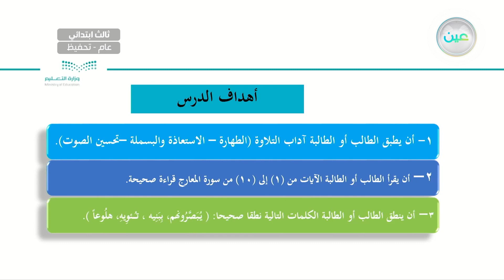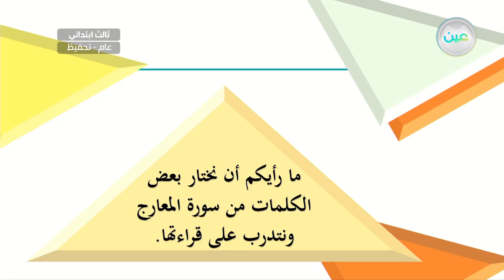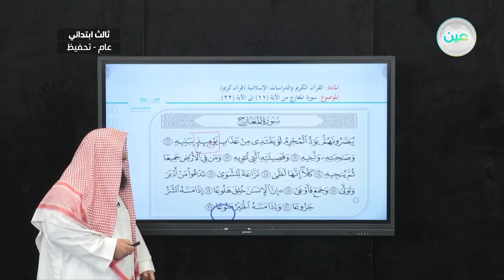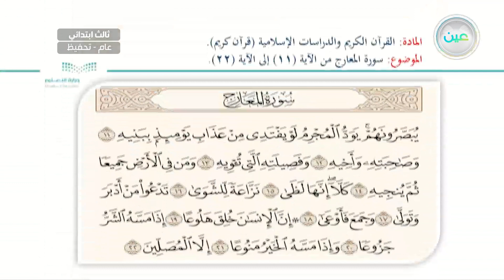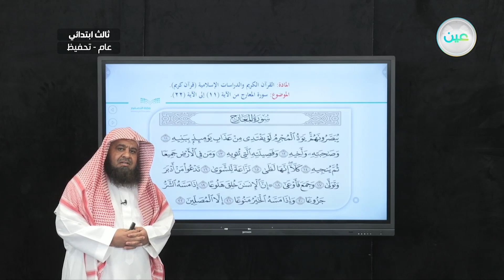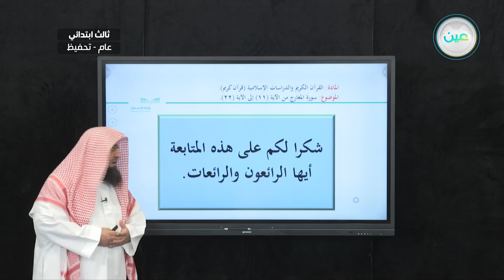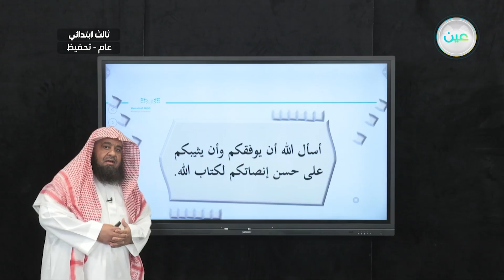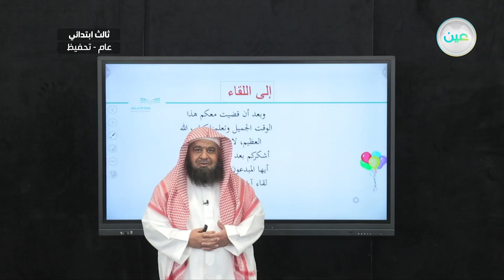سورة المعارج من آية ( 11_ 22) - القرآن الكريم والدراسات الإسلامية - ثالث ابتدائي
الحصة الأولى - الثلاثاء - الأسبوع الثامن - ثالث ابتدائي03